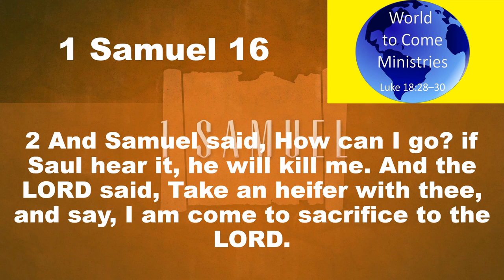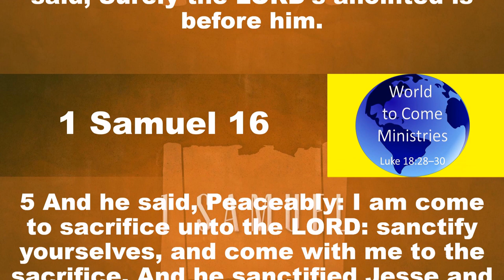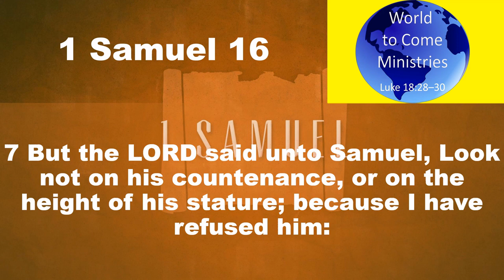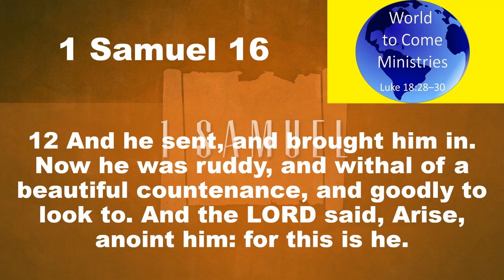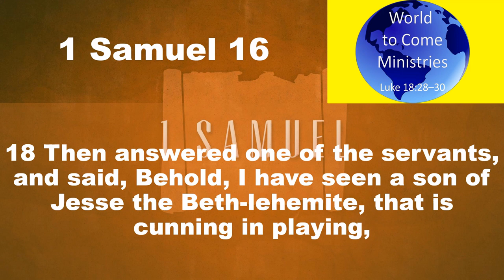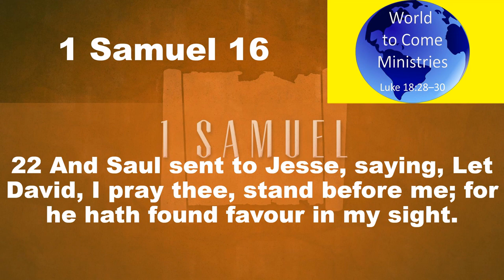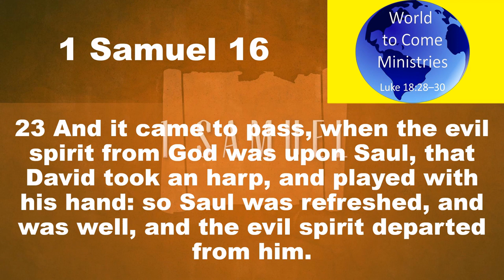Daily Bible Reading 1 Samuel Chapter 16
1 Samuel 16 (KJV 1900)
1And the LORD said unto Samuel, How long wilt thou mourn for Saul, seeing I have rejected him from reigning over Israel? fill thine horn with oil, and go, I will send thee to Jesse the Beth-lehemite: for I have provided me a king among his sons.
2And Samuel said, How can I go? if Saul hear it, he will kill me. And the LORD said, Take an heifer with thee, and say, I am come to sacrifice to the LORD.
3And call Jesse to the sacrifice, and I will shew thee what thou shalt do: and thou shalt anoint unto me him whom I name unto thee.
4And Samuel did that which the LORD spake, and came to Beth-lehem. And the elders of the town trembled at his coming, and said, Comest thou peaceably?
5And he said, Peaceably: I am come to sacrifice unto the LORD: sanctify yourselves, and come with me to the sacrifice. And he sanctified Jesse and his sons, and called them to the sacrifice.
6And it came to pass, when they were come, that he looked on Eliab, and said, Surely the LORD’s anointed is before him.
7But the LORD said unto Samuel, Look not on his countenance, or on the height of his stature; because I have refused him: for the LORD seeth not as man seeth; for man looketh on the outward appearance, but the LORD looketh on the heart.
8Then Jesse called Abinadab, and made him pass before Samuel. And he said, Neither hath the LORD chosen this.
9Then Jesse made Shammah to pass by. And he said, Neither hath the LORD chosen this.
10Again, Jesse made seven of his sons to pass before Samuel. And Samuel said unto Jesse, The LORD hath not chosen these.
11And Samuel said unto Jesse, Are here all thy children? And he said, There remaineth yet the youngest, and, behold, he keepeth the sheep. And Samuel said unto Jesse, Send and fetch him: for we will not sit down till he come hither.
12And he sent, and brought him in. Now he was ruddy, and withal of a beautiful countenance, and goodly to look to. And the LORD said, Arise, anoint him: for this is he.
13Then Samuel took the horn of oil, and anointed him in the midst of his brethren: and the Spirit of the LORD came upon David from that day forward. So Samuel rose up, and went to Ramah.
14But the Spirit of the LORD departed from Saul, and an evil spirit from the LORD troubled him.
15And Saul’s servants said unto him, Behold now, an evil spirit from God troubleth thee.
16Let our lord now command thy servants, which are before thee, to seek out a man, who is a cunning player on an harp: and it shall come to pass, when the evil spirit from God is upon thee, that he shall play with his hand, and thou shalt be well.
17And Saul said unto his servants, Provide me now a man that can play well, and bring him to me.
18Then answered one of the servants, and said, Behold, I have seen a son of Jesse the Beth-lehemite, that is cunning in playing, and a mighty valiant man, and a man of war, and prudent in matters, and a comely person, and the LORD is with him.
19Wherefore Saul sent messengers unto Jesse, and said, Send me David thy son, which is with the sheep.
20And Jesse took an ass laden with bread, and a bottle of wine, and a kid, and sent them by David his son unto Saul.
21And David came to Saul, and stood before him: and he loved him greatly; and he became his armourbearer.
22And Saul sent to Jesse, saying, Let David, I pray thee, stand before me; for he hath found favour in my sight.
23And it came to pass, when the evil spirit from God was upon Saul, that David took an harp, and played with his hand: so Saul was refreshed, and was well, and the evil spirit departed from him.